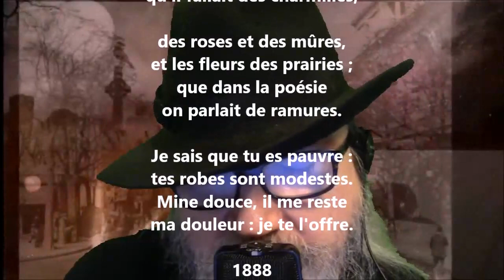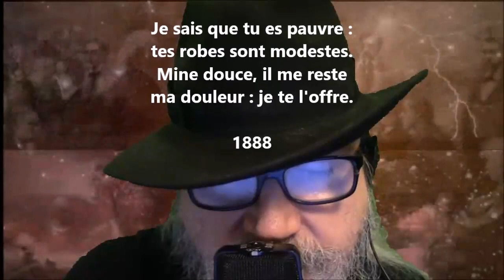Je sais que tu es pauvre - Francis Jammes lu par Yvon Jean